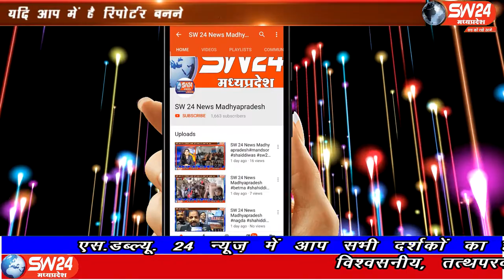SW 24 News Madhyapradesh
विगत 11 वर्षों से आउट सोर्स बेस गैस राहत विभाग के तहत राजधानी भोपाल के 6 हॉस्पिटल मंे कार्यरत 175 कर्मचारियों के वेतन में कटौती की जा रही हैं। इसको लेकर कर्मचारियों में खासा रोष है।  भोपाल से ताहिर खान की रिपोर्ट